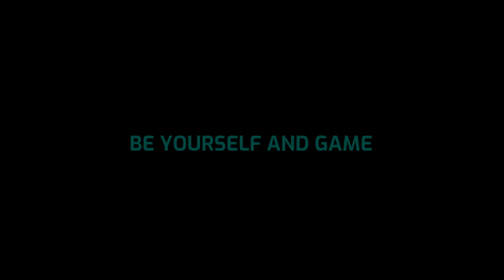Halo Infinite Walkthrough Part 3! Teammates! (PC)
What's up! I upload at least one video on a daily.

My stream schedule is GTA Mondays 4-6 pm central time.
Thursdays 2-4 pm central time.